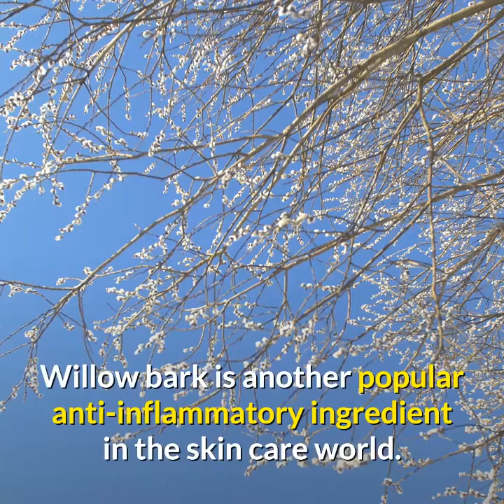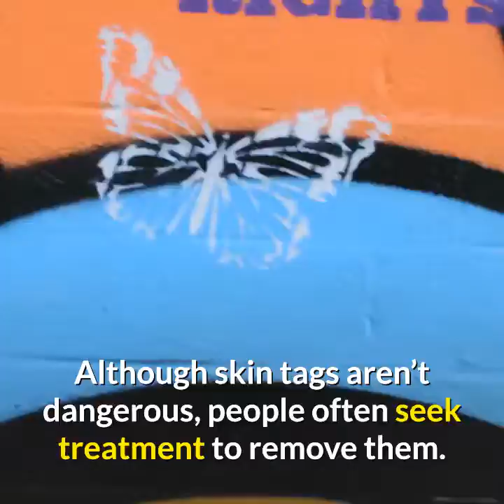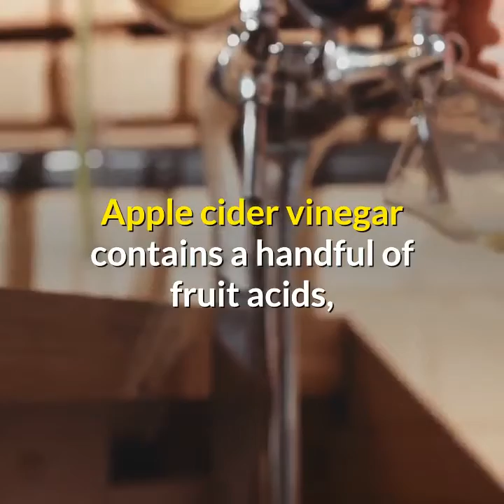Ways to Use Apple Cider Vinegar for Your Face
Overview
If you are familiar with the world of skin care, you may already be aware of the many ways people use apple cider vinegar.

Apple cider vinegar (ACV) is made when apple cider is fermented with yeast and other helpful bacteria. This fermentation process creates a compound in the vinegar called acetic acid, which is well known for its antibacterial and antifungal properties.

Much of the effectiveness of apple cider vinegar relies on the fruit acids it contains, such as acetic acid and malic acid.
products.

To create an all-natural apple cider vinegar face wash from scratch, mix:

1/4 cup liquid castile soap
1 tablespoon of apple cider vinegar
Adding apple cider vinegar to the gentle cleansing power of castile soap allows you to wash and tone your face without any added harsh chemicals.

ACV toner
The role of a tonerTrusted Source in skin care is to cleanse and tighten the skin to help protect it from bacteria and other impurities. Apple cider vinegar is an astringent, which can function as a toner when applied to the skin. The recipe for apple cider vinegar as a skin toner is as follows:

1 part apple cider vinegar
2 parts purified water
After using a face wash to cleanse the skin, this mixture can be applied to the face with a cotton pad or ball. You can also use a spray bottle to spritz the mixture evenly onto the skin.

If your skin is sensitive to certain skin care products, this mixture can be further diluted before use.

ACV spot treatment
A spot treatment is a quick way to halt rogue blemishes as soon as they appear. To make your own apple cider vinegar spot treatment, simply dab a small amount onto the blemish with a soaked cotton swab or cotton ball.

Because apple cider vinegar is a potent antibacterial, it may help to prevent those pesky pimples from fully forming.

powered by Rubicon Project
Apple cider vinegar face products you can buy
Even if you’re not the DIY type, there are many skin care products on the market that contain apple cider vinegar as an active ingredient. In fact, many skin care products contain acetic acid to control the pH balance of the solution.

Here are a few products currently available to cleanse, tone, and treat your skin.

Apple cider vinegar toners
Made From Earth’s Apple Cider Vinegar Toner w/Organic Apple Juice & Tea Tree Oil
This toner contains not only apple cider vinegar but also apple juice and tea tree oil. Tea tree oil is another ingredient that is often used in skin care because of its anti-inflammatory and antiseptic uses.

S.W. Basic’s Skin Care Toner
S.W. Basic’s skin care toner lists five simple ingredients, including organic apple cider vinegar, witch hazel, and essential oils.

Find more ACV toners online.

Apple cider vinegar face cleansers
True Cider’s Gentle Creamy Cleanser
This apple cider vinegar face wash also contains various vitamins and minerals, such as vitamin B-3, to promote healthy skin. The acidity of the apple cider vinegar helps to balance the skin’s pH as it cleanses.

The takeaway
Apple cider vinegar is a health food ingredient that’s also a popular addition to skin care products because it’s an antimicrobial astringent. From a DIY cleanser to an acne spot treatment, there are many ways to use apple cider vinegar for your face.